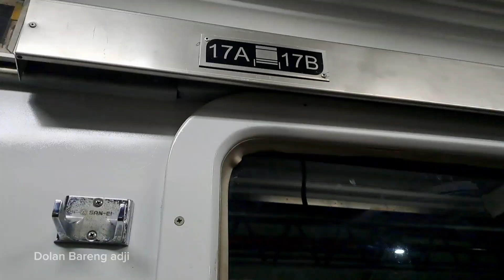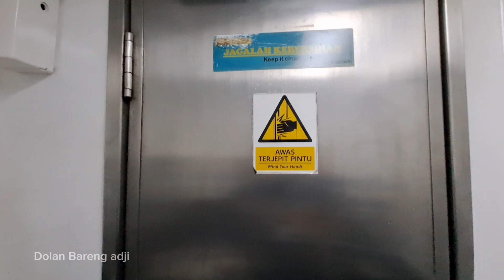Naik Kereta api ini, Semarang - Jakarta cuma 6 jam || Kereta api Majapahit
kereta api majapahit malang - pasar senin
kereta api paling malam
kereta api ekonomi plus
kereta api paling jauh
malang - jakarta
semarang - jakarta
stasiun tawang - stasiun pasar senen
dolan bareng adji
ayo naik kereta api. kai acsses . kereta api termurah. kereta malam . kereta api paling cepat. argobromo. parahiyangan. kereta api panoramic